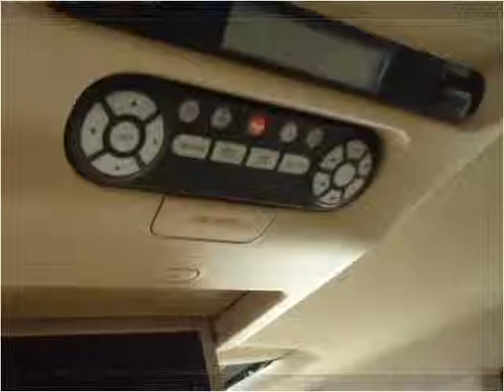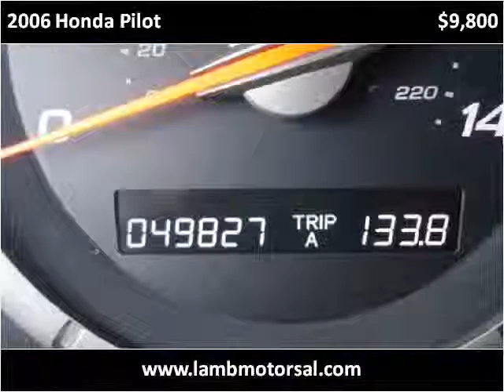2006 Honda Pilot Used Cars Hamilton AL